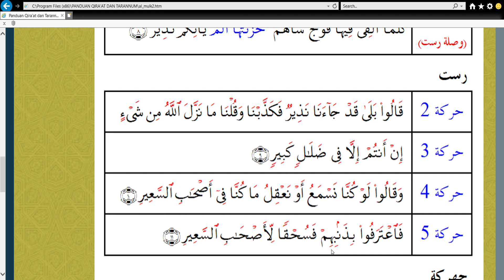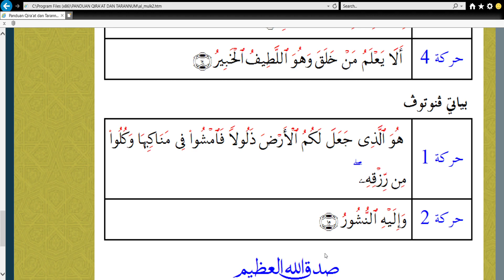Panduan Tarannum Kkq T5 Surah Al Mulk versi 2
panduan latihan tarannum untuk tingkatan 5 kkq. contoh bacaan versi 2